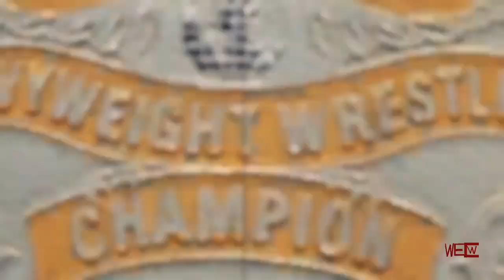weak and bleak